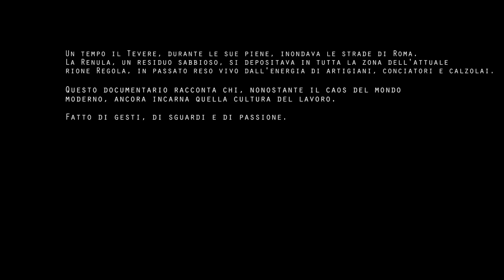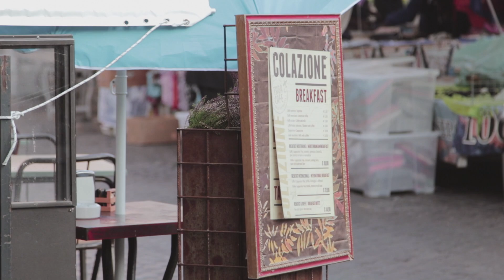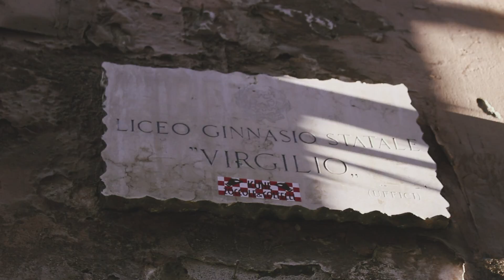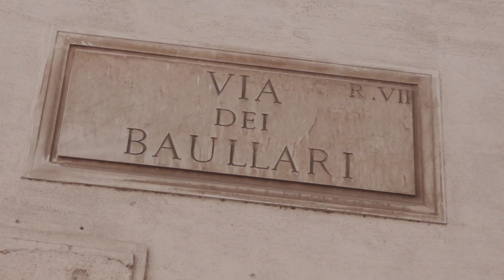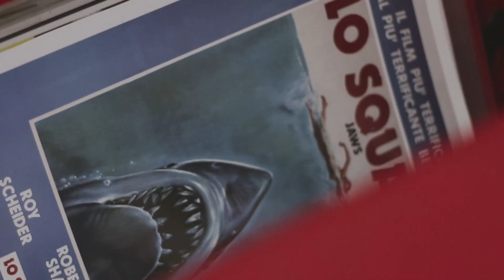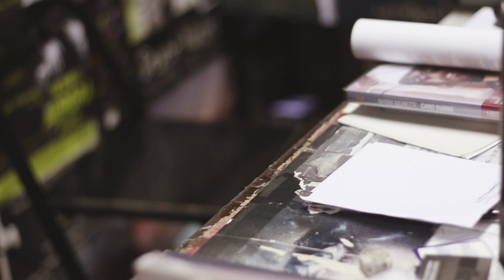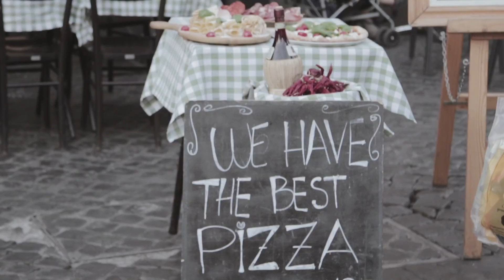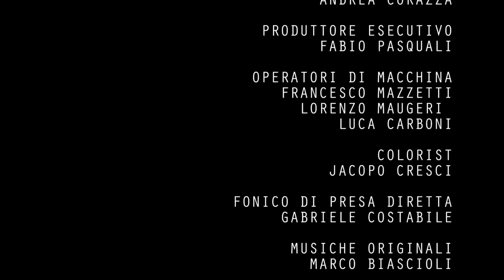Renula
Questo documentario racconta la vita all'interno del rione Regola, nel cuore del centro di Roma.